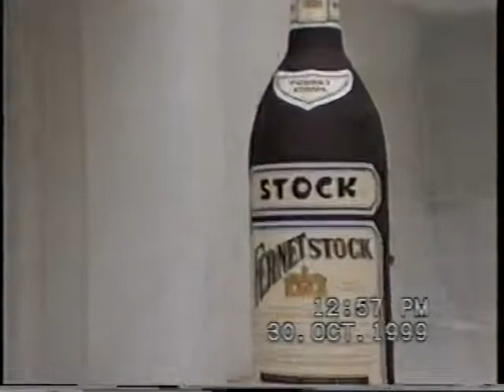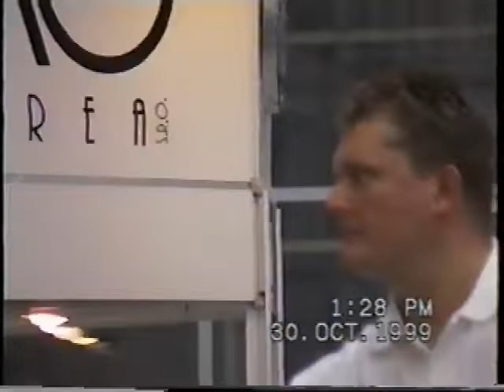Golden Darts 1999 Czech Republic Prague 2